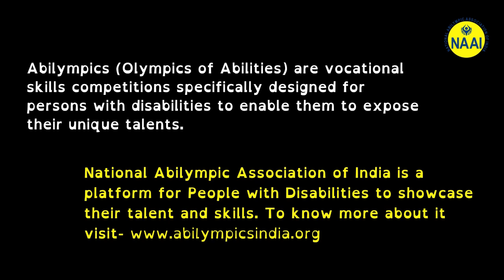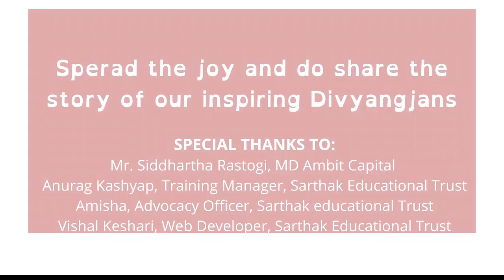Aces of Abilympics | Episode 5 | Ms. Priyanka Priyanka, Gold medal winner.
"A hero is an ordinary individual who finds the strength to endure, in spite of overwhelming obstacles."

Glad to present to you the story of Ms. Priyanka, Gold medal winner of National Abilympics Association of India in Embroidery category.

Ms. Priyanka has taught us all to stand against the odds and face the circumstances with a smile.

 Let’s listen to her incredible story!